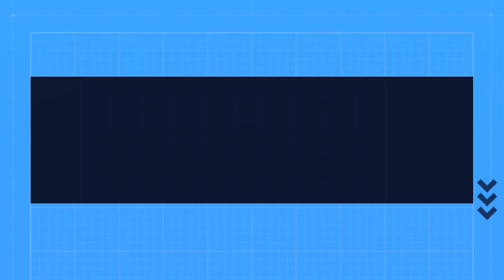Почему мы боимся искусственного интеллекта? Татьяна Черниговская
Искусственный интеллект сегодня уже не теория, а реальность. Он обыгрывает чемпионов в шахматы, заменяет юристов в офисах и «сидит за рулем» такси. Известный нейробиолог и психолингвист, профессор Татьяна Черниговская рассуждает об опасностях искусственного интеллекта. ... Например, сегодня уже стóит бояться того, что случится, если у искусственного интеллекта появится сознание, что наши планы, скорее всего, с его планом не совпадут. Проблема еще и в том, как именно мы узнаем, что сознание у него появилось. Удастся ли нам вовремя об этом узнать?

ОБ АВТОРЕ: Черниговская Татьяна Владимировна - доктор биологических наук, доктор филологических наук, профессор, член-корреспондент РАО. Директор Института когнитивных исследований, заведующая кафедрой проблем конвергенции естественных и гуманитарных наук факультета свободных искусств и наук, профессор кафедры общего языкознания филологического факультета СПбГУ. Член Совета при Президенте РФ по науке и образованию.

Фрагмент из онлайн-лекции Татьяны Черниговской «Глобальные тенденции. Парадокс прогресса. Прогноз до 2030 года». Татьяна Черниговская.